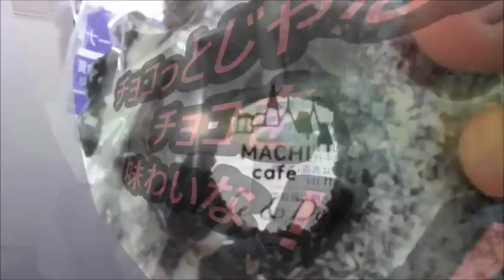ローソン たっぷりチョコのオールドファッションを食べてみた チョコが贅沢ですね！！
ローソン　たっぷりチョコのオールドファッションを食べてみた。チョコがたっぷりで贅沢ですね～少なくとも四種確認できます。

撮影機材　au Qua Tab PX